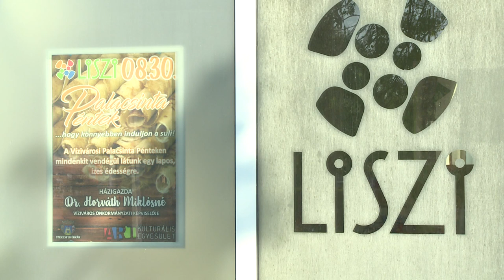EGY UTOLSÓ NYÁRI PALACSINTA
Augusztus 30-án pénteken rendezik meg az 5 éves hagyománnyal bíró Palacsinta Pénteket Vízivárosban. A palacsintázással a kisiskolások, és főleg a leendő első osztályosok utolsó nyári szüneti napjait szeretnék megszépíteni a szervezők.